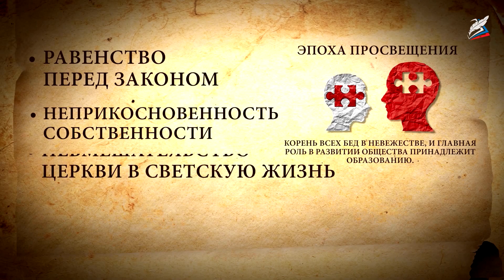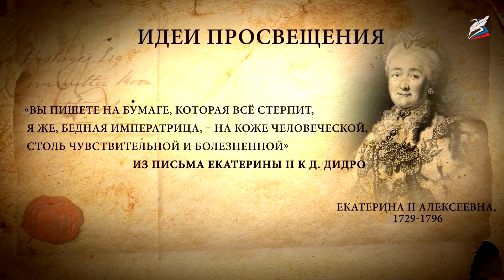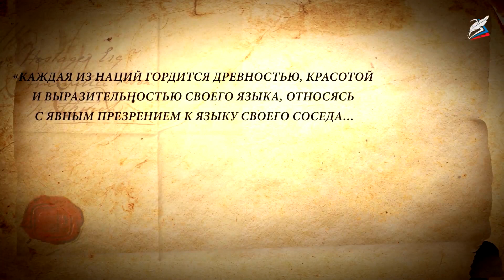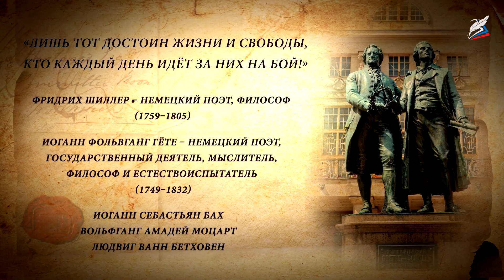Эпоха Просвещения и великие просветители. Мир художественной культуры Просвещения общества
- Урок 1. Эпоха Просвещения и великие просветители. Мир художественной культуры Просвещения индустриального общества

Познакомимся с великими личностями эпохи Просвещения и их трудами. Сможем давать характеристику основных целей и взглядов просветителей.